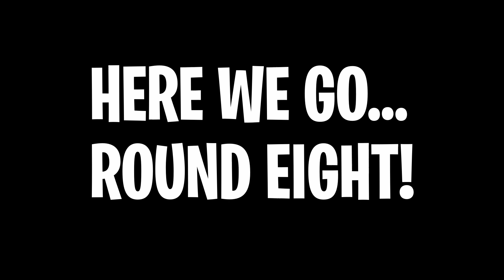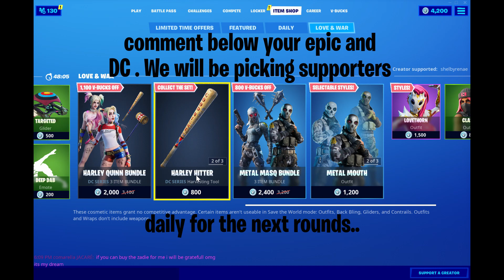NEW SERIES ROUND 8 OF GIFTING HARLEY QUINN SKIN DAILY. [HARLEY QUINN GIVEAWAY EACH DAY]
THE MINTY LLAMA WAS A BIG HIT AND THANK YOU ALL THAT SUPPORTED US. SO NOW DAILY WE WILL PICK A FEW SUPPORTERS AND GIFT THE HARLEY QUINN SKIN. MAKE SURE YOU COMMENT YOUR EPIC NAME AND TYPE DC. GOOD LUCK TO ALL..
REMEMBER TO TELL EVERYONE ABOUT US AND MAKE SURE YOU SEND A REQUEST IN FORTNITE..

IF YOU HAVEN'T SENT A REQUEST HERE ARE THE FOUR ACCOUNTS WE ARE GIFTING FROM NOW..

HERE THEY ARE :
Vbucks_Llama_JR
Rainmanix_JR
Sir_Rainmanix
VBUCKSLLAMA